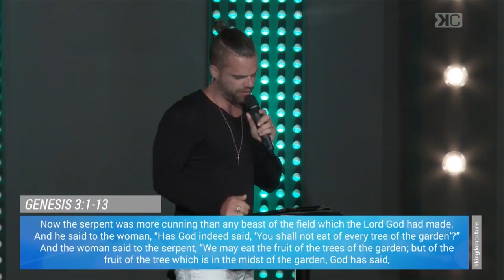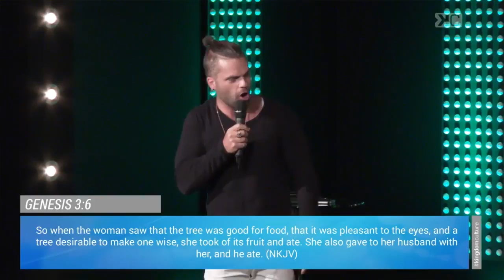Blind Spots: The Damage Of Desire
Sunday Message - Week 3 - Shawn Gabie